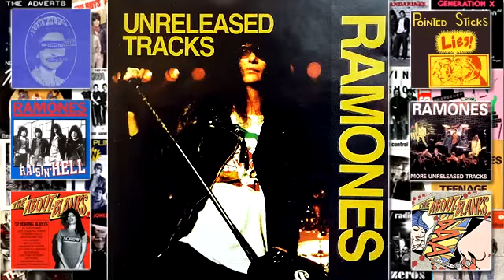RAMONES - UNRELEASED TRACKS CD - FULL ALBUM